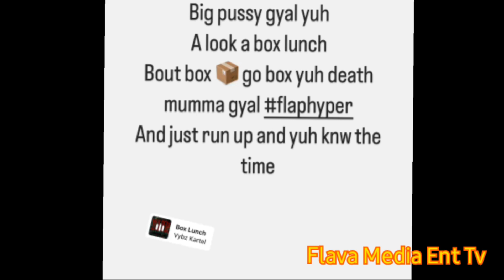JAHSII And BRYSCO Ru$h VALIANT Brawling| Dowey Diss Lisa Hyper For "B@x Dung" Talk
I Upload Videos To Entertain, Educate And Inform People On What's Happening In And Around The Country And The World At Large.

TITLE: JAHSII And BRYSCO Rush VALIANT Brawling| Dowey Diss Lisa Hyper For "B@x Dung" Talk